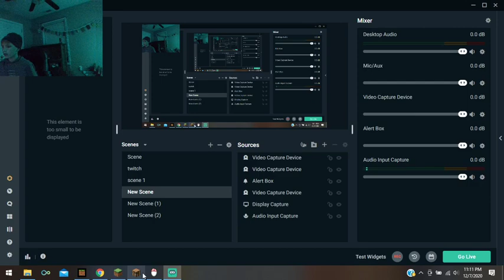how to FORCE OP in any minecraft bedrock realm (update 1.16.100, Iphone, PS4, XBOX, PC, Windows10!)